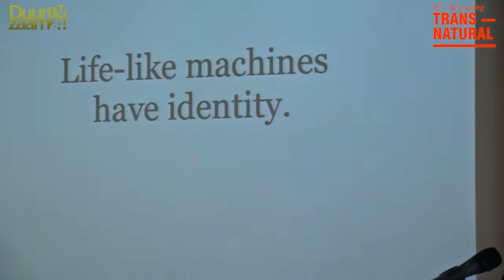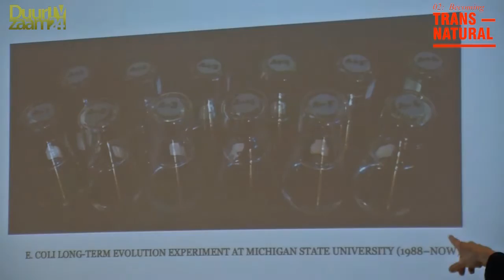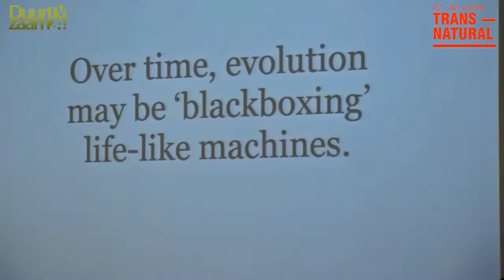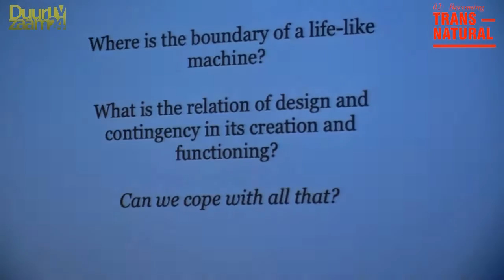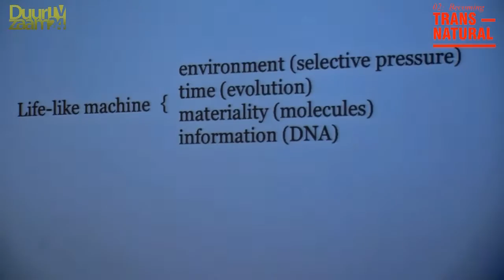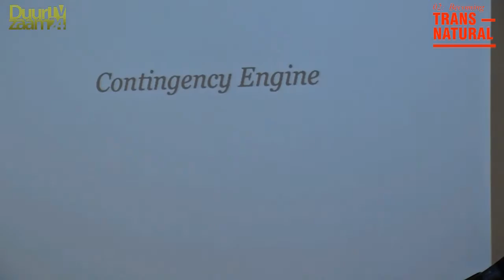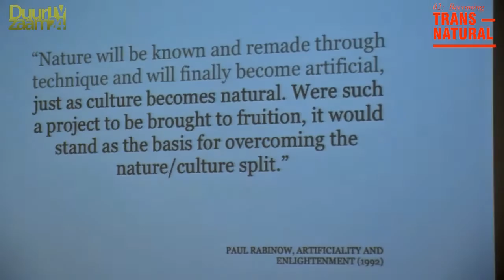TransNatural: Sascha Pohflepp 2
Sascha is an artist and designer who is interested in past and future technologies, notions of art, business and idealism, and how they inform which worlds come true and which worlds are discarded. He participates in the Synthetic Aesthetics project that brings together synthetic biologists, designers, artists and social scientists to explore collaborations between synthetic biology, art and design.